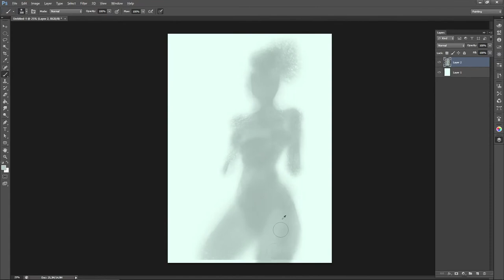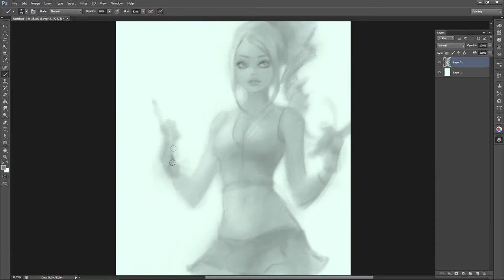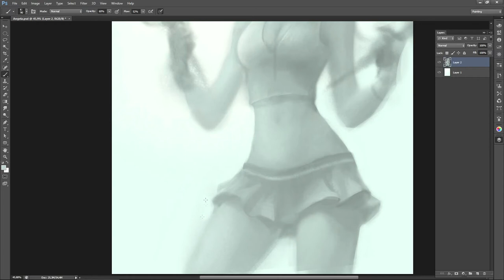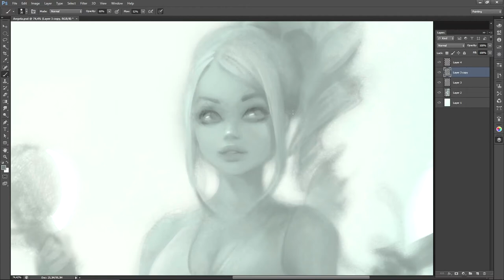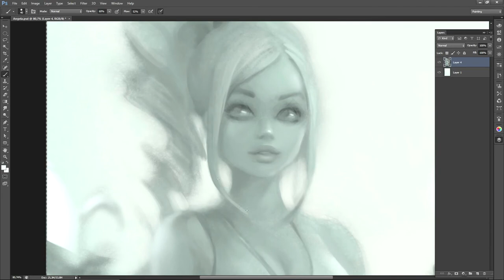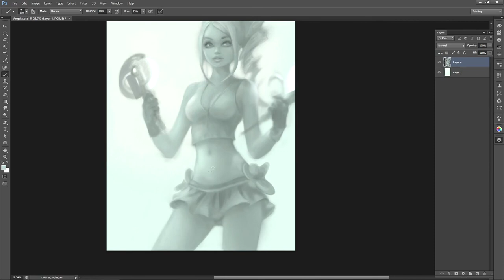Drawing Girl Pizza Cutter Art | Speedpaint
Hi!

In this video, we will draw a Girl Pizza Cutter.

Enjoy your viewing and creative inspiration to you!

Artist links:

Patronov Maksim (makson art)